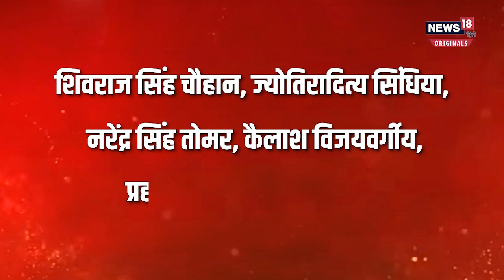MP New CM: Who is Mohan Yadav ? who is behind in the Photo Session and ahead in the Chair Race?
MP New CM Mohan Yadav: Mohan Yadav will be the new CM of Madhya Pradesh. He has been elected as the leader of the legislative party. He became an MLA for the first time in 2013. He was the minister of higher education in the previous government of Shivraj Singh Chauhan. Mohan Yadav is considered to be close to the Sangh RSS and he has been elected MLA from Ujjain South for the third time. Along with this, two deputy CMs have also been announced in Madhya Pradesh. Rajendra Shukla Rajendra Shukla and Jagdish Devda will be Deputy CM.